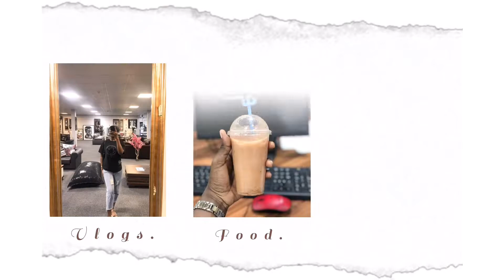Regret working!?|moving out of my parents house now?|struggling with my weight| Instagram Q &A/ GRWM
Hi love!